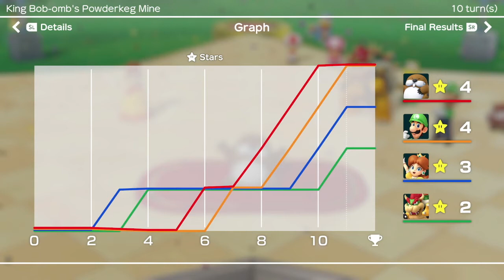The Second Coming of RNJesus (Super Mario Party)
Who does RNJesus love the most?